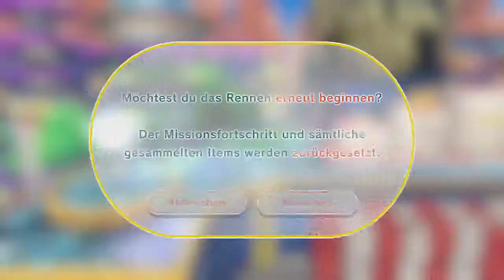[12] Autorennen mit Zeitdruck || Kirby und das vergessene Land (Blind)